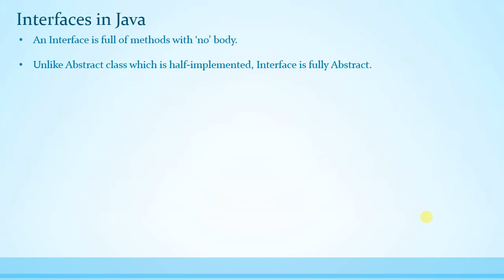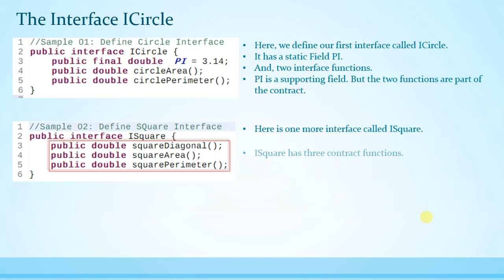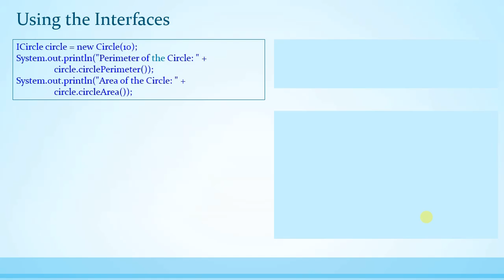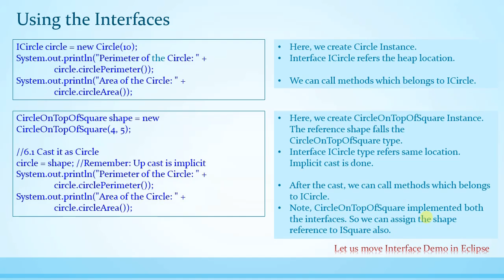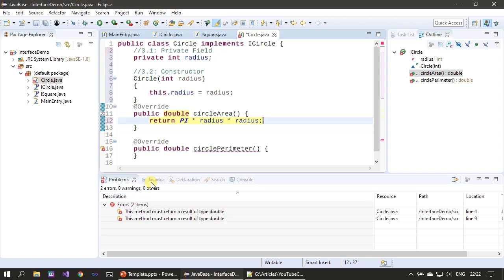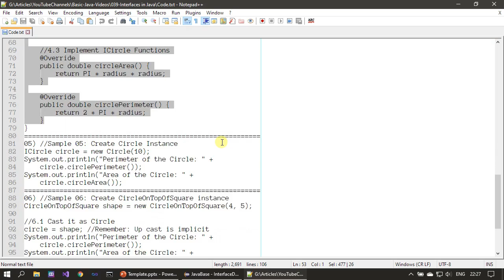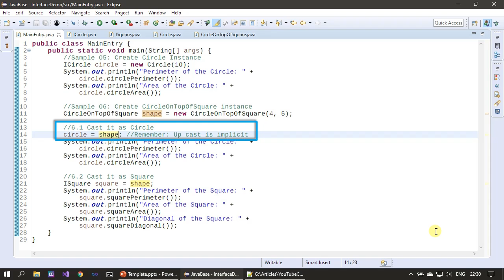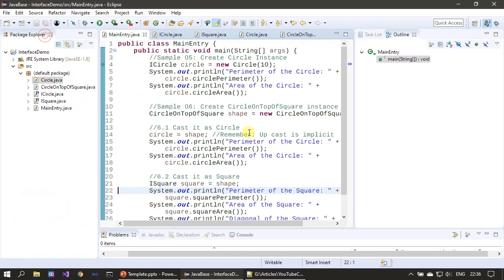039 Interfaces in Java - Creating and Implementing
In this video, we will study how to create and use Interfaces in Java. This video show how to implement multiple interfaces and then use the created interfaces using eclipse IDE.